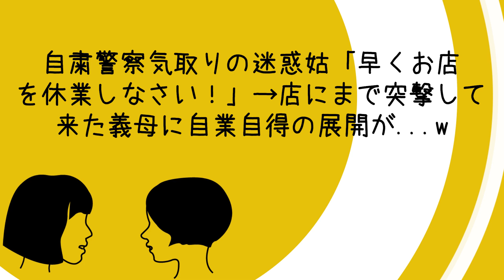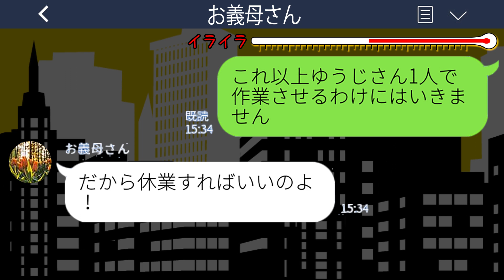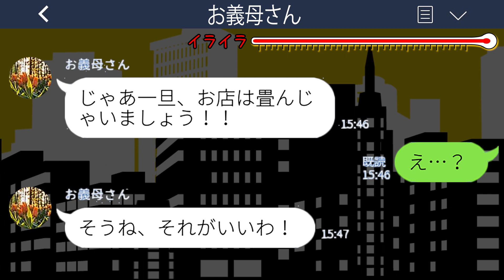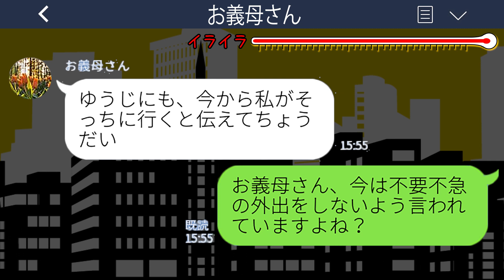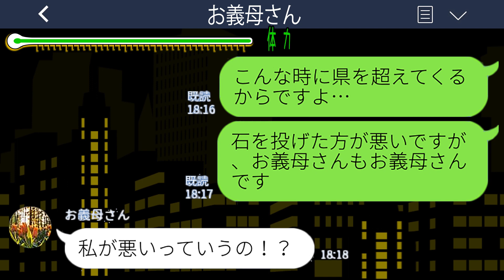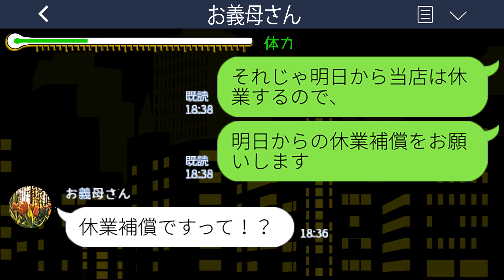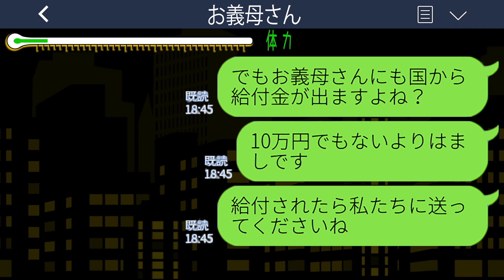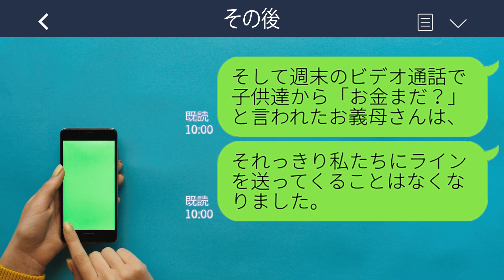【LINE】自粛警察気取りの迷惑姑「早くお店を休業しなさい！」→店にまで突撃して来た義母に自業自得の展開が...w【スカッとする話】